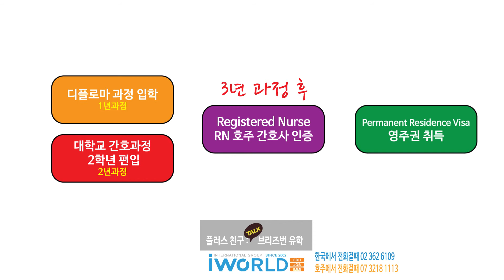호주영주권, 간호사로 호주이민하기#1 (3년과정)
안녕하세요. 아이월드 브리즈번 입니다.

한국에서 고등학교 혹은 2년제 대학을 졸업하신 분들께 추천하는
호주 영주권 까지 3년 과정으로 진행할 수 있는 코스를 소개합니다.
고등학교 졸업후 입학가능한 디플로마 과정을 통해 바로 간호학과 입학, 3년만에 간호사로 등록 하실 수 있습니다.

더 자세한 정보를 원하신다면 아래 링크를 클릭 하세요!

* 호주에서 전화할 때 (호주번호) : 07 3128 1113

* 한국에서 전화할 때 (한국번호) : 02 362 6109

iWORLD 브리즈번 지사
Level 3, 243 Edward Street
Brisbane QLD 4000
Australia